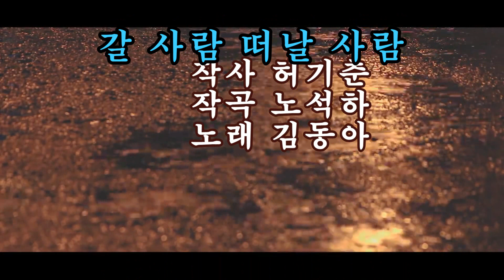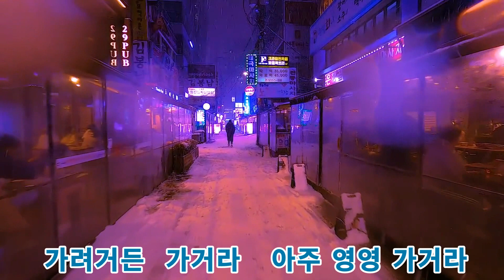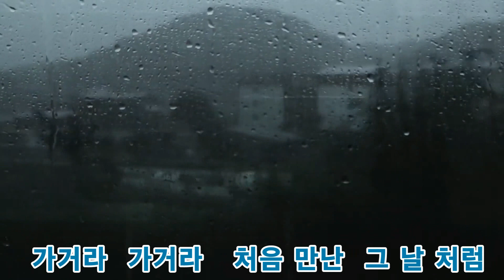가수 김동아/갈 사람 떠날 사람/작사 허기춘/작곡 노석하/노래 김동아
갈 사람 떠날 사람
작사 허기춘
작곡 노석하